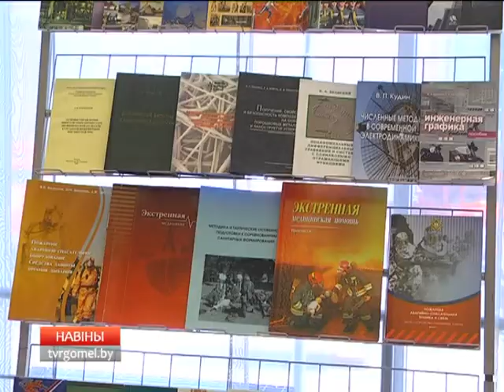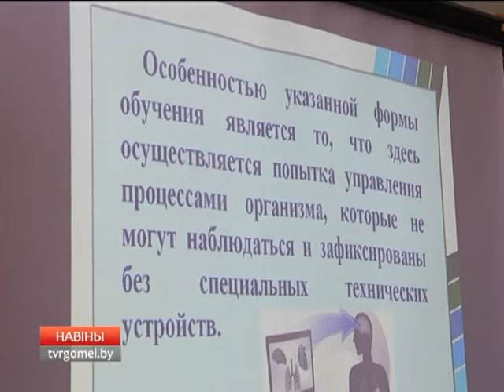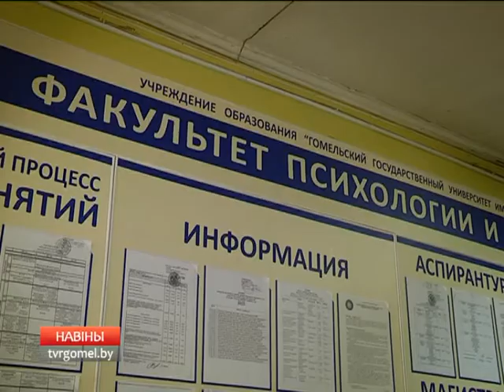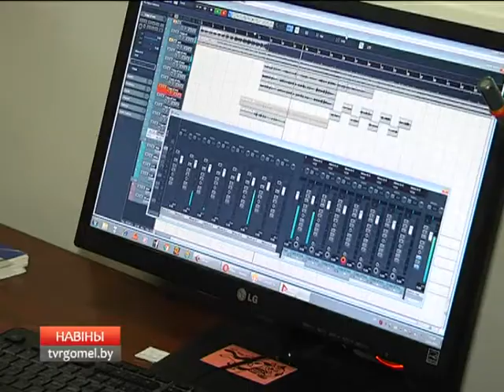22 05 2017 НОВОСТИ 15 30